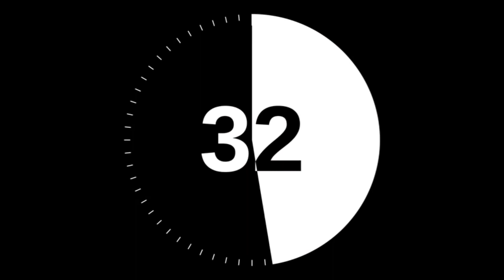alan cross vid2